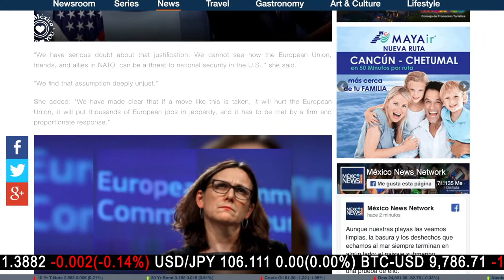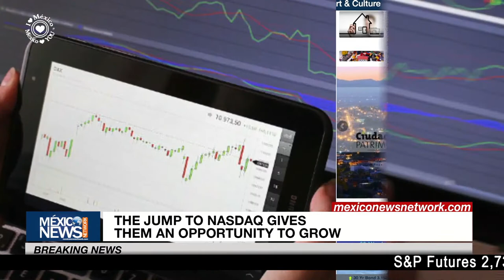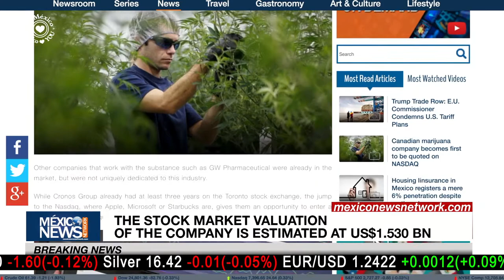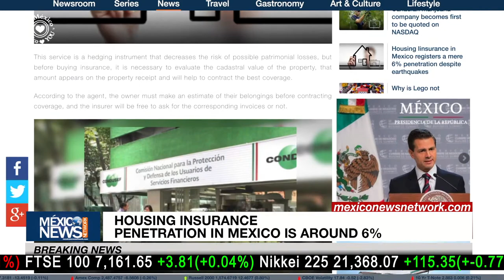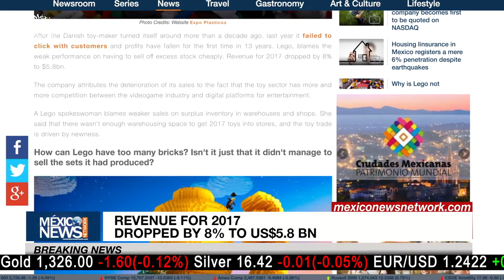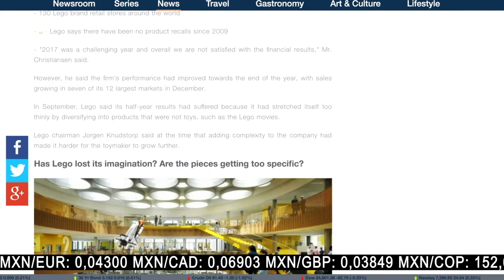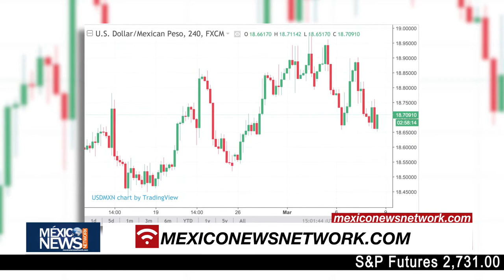Marijuana arrives at NASDAQ | Breaking News with Elliot Bullman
Everyone knew that it was a profitable business, the question was whether it was safe to invest.
The Canadian company Cronos Group has become the first pure marijuana producer listed on the Nasdaq stock exchange.